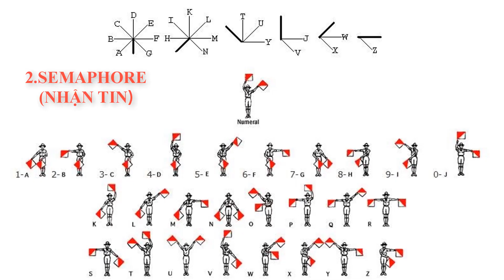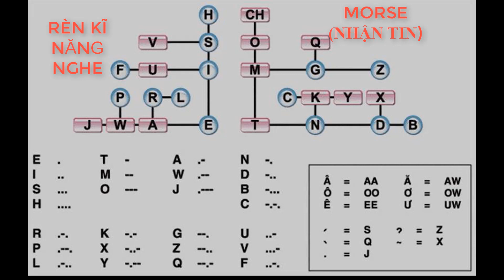KĨ NĂNG ĐỘI VIÊN KĨ NĂNG SEMAPHORE, MORSE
KĨ NĂNG ĐỘI VIÊN KĨ NĂNG SEMAPHORE, MORSE Ở ĐÂY CHỨ ĐÂU HAY BỔ ÍCH ĐỘI VIÊN MỚI CÓ.
Đừng quên đăng ký theo dõi kênh Youtube Nguyen Loan chanel để nhận được nhiều nội dung hay và hữu ích các bạn nhé. Cảm ơn bạn nhiều.